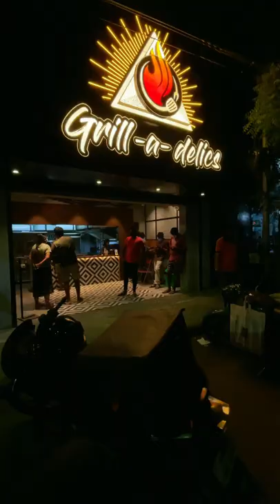Indha kadai ku na periya fan aagiten.😍Worthu max Grill a delics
Grilladelics is a place known for grills,barbecue and shawarmas.With wide range of foods to choose from this place will be a great place to dine for whoever wants to try something different.

   Bhooth Shawarma as the name states is spicy and the long kuboos is stuffed with French fries on the inside which gives it a packed flavour.

   Gunfire Barbeque with the yummy mayonnaise on the side is also on the spicy side and the chicken cooked to perfection making it tender and juicy.

   Smoked chicken fried rice is mildly tangy and has purple cabbage which adds a good look and flavour to it.

   Bali chicken noodles is little sweet but the flavour is balanced which also makes it worth the money.

    There is no seating available so you would have to stand and dine or take out and eat at the comfort of your home.A great place for people who loves chicken in all their forms like grills,barbecue etc!
💰Price💰
Bhooth Shawarma - 129
Gun fire Barbecue Half - ₹219 (must try)
Smoked chicken fried rice - ₹180 (must try)
Bali chicken Noodles - ₹190
📍Location 🗺
Grill-a-delics
18 2,paper mills road,gopal colony,Perambur,chennai.

🕰️Grill a Delics Timing🕰️
12 PM to 4 PM
6 PM to 9 PM
⭐️ MADRAS FOOD JOURNAL RATING ⭐️ ⠀
😋Taste-4.5/5
🥡Quantity-5/5
🍽️Ambience - 4/5
💰VFM - 4/5 ⠀
❇️Overall Rating- 4/5⠀
To explore more best places in chennai food Follow
🔔 TURN ON POST NOTIFICATIONS FOR UPDATES.